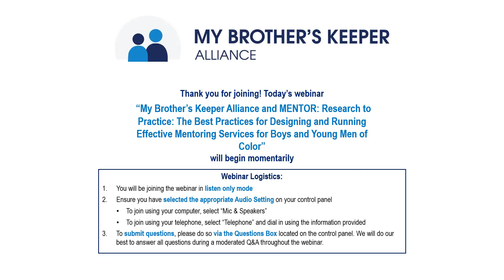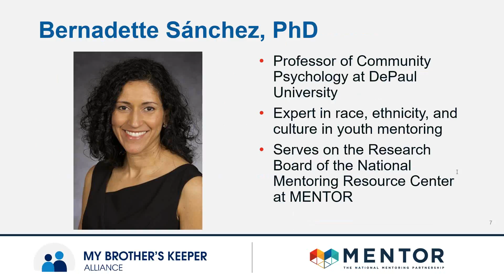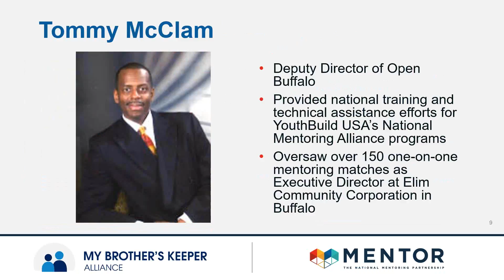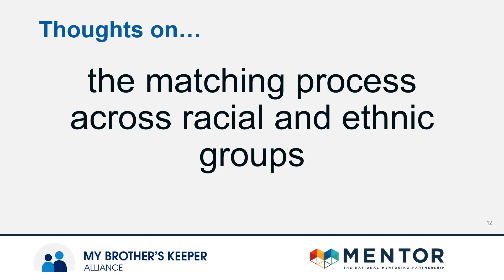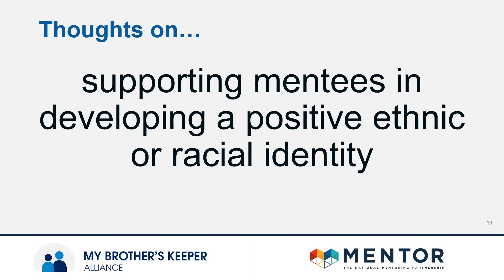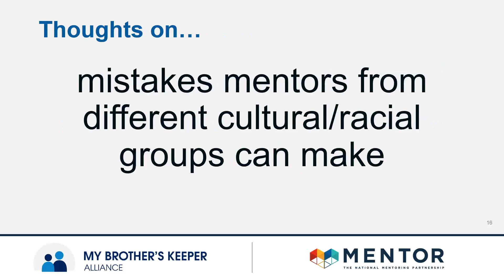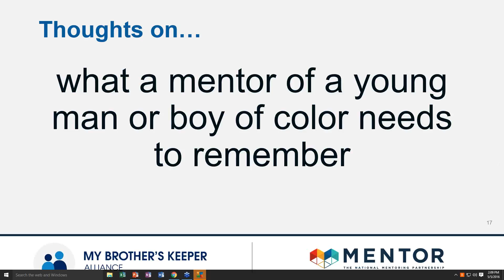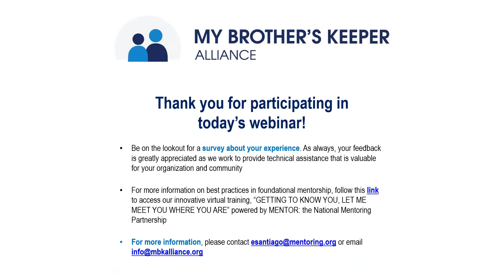Research to Practice The Best Practices for Designing and Running Effective Mentor